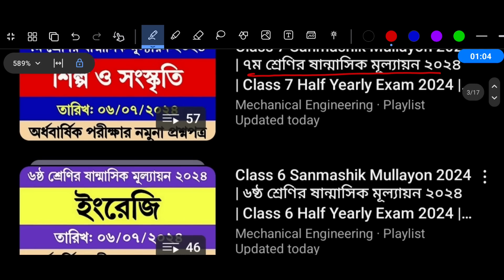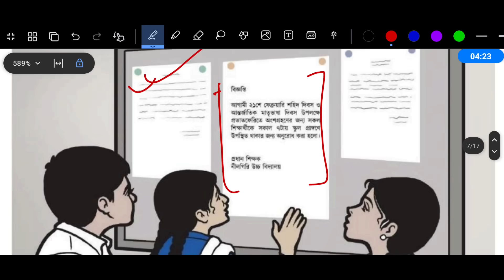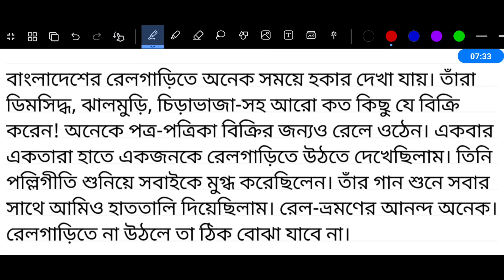Class 7 Bangla Sanmasik Mullayon Half Yearly Exam 2024 | ৭ম শ্রেণি বাংলা ষান্মাসিক মূল্যায়নের উত্তর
Class 7 Half Yearly Exam Bangla Syllabus 2024 | Class 7 Shanmashik Mullayon 2024 Bangla

৭ম শ্রেণির ষান্মাসিক মূল্যায়ন অর্ধ বার্ষিক পরীক্ষা সিলেবাস ২০২৪ | Class 7 Half Yearly Exam Syllabus

৭ম শ্রেণির ষান্মাসিক সামষ্টিক মূল্যায়ন ২০২৪ | Class 7 Sanmasik Mullayon 2024

৭ম শ্রেণির অর্ধ বার্ষিক পরীক্ষার সিলেবাস ২০২৪ | Class 7 Half Yearly Exam Syllabus 2024

৭ম শ্রেণি অর্ধ বার্ষিক পরীক্ষার রুটিন ২০২৪
সপ্তম শ্রেণির অর্ধ বার্ষিক পরীক্ষার রুটিন ২০২৪
class 7 sanmashik mullayon syllabus
৭ম শ্রেণির অর্ধবার্ষিক পরীক্ষার সিলেবাস
৭ম শ্রেণির ষান্মাসিক সামষ্টিক মূল্যায়ন রুটিন ২০২৪
routine 2024
exam 2024
exam routine 2024
৭ম শ্রেণির মূল্যায়ন নির্দেশিকা ২০২৪
class 7 exam routine 2024
sanmashik mullayon
৭ম শ্রেণির ষান্মাসিক মূল্যায়ন ২০২৪
class 7assignment 2024
Mechanical Engineering